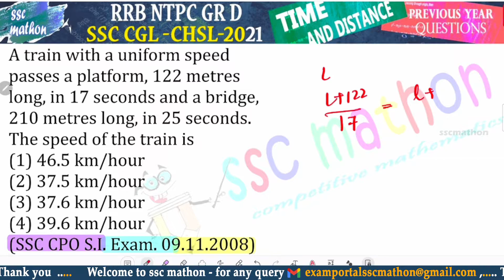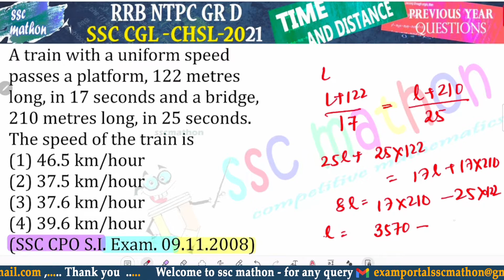A train with a uniform speed passes a platform, 122 metreslong, in 17 seconds and a bridge